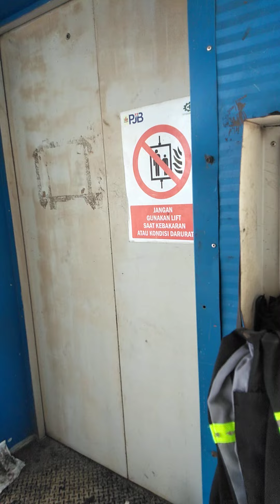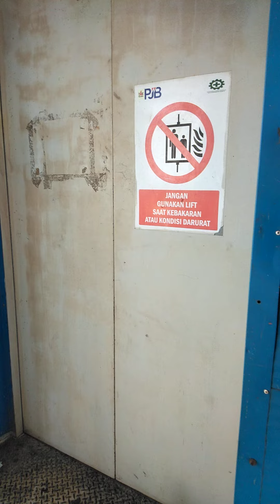perawatan lift 9 lantai penggantian rooler pintu lift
JBS team
Jasa bor sumur
Stroos paku bumi
Ground. Pembumian dg alat ukur
Pas. Penyalur petir
Inst. Listrik
Inst. Air
Las pagar kanopi rak tandon
Terima kasih